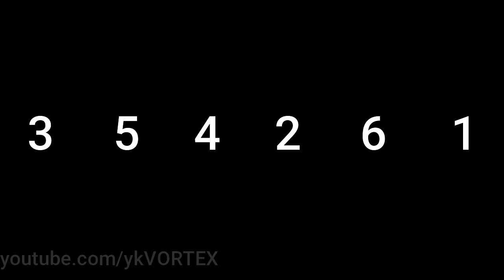Who is the Fastest EPIC | Brawl Olympics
In this video I will be checking who the fastest Epic brawler in the game is. hope you enjoy the video

 ykvortex